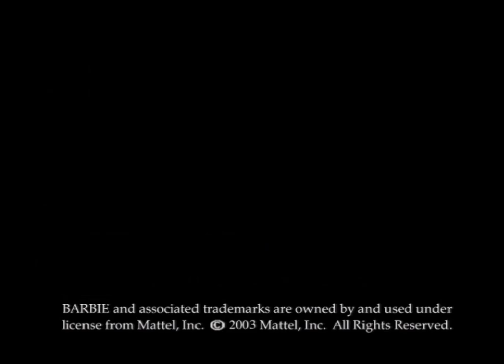Barbie of Swan Lake ( 2003 ) | Official Trailer UK | HD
Barbie plays the girl who turns into a swan! At night explore the wonder of the enchanted forest and discover your inner streght!